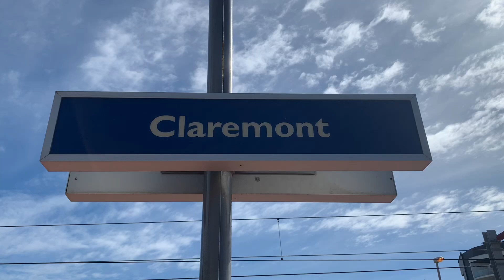Trains and Buses at Claremont Station